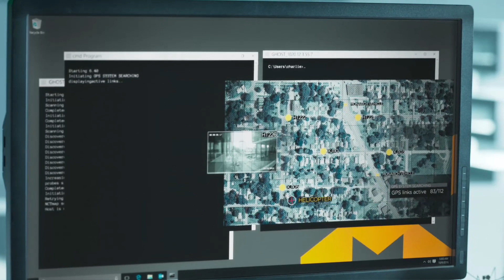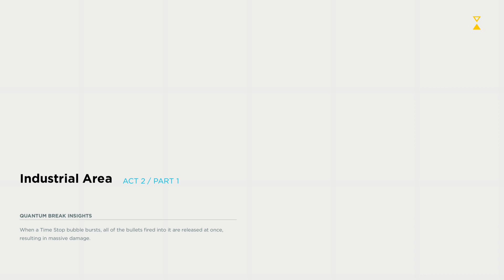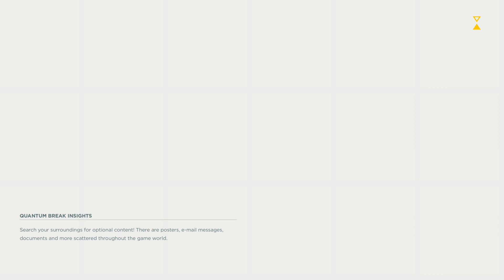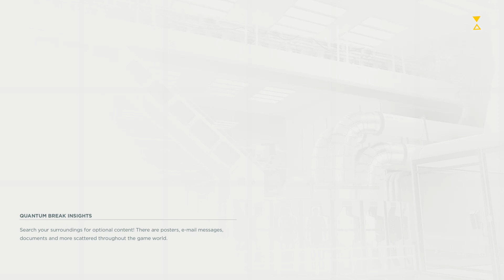QUANTUM BREAK: First (Time) Playing EP 2